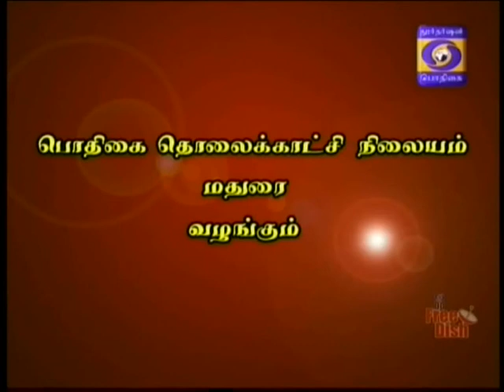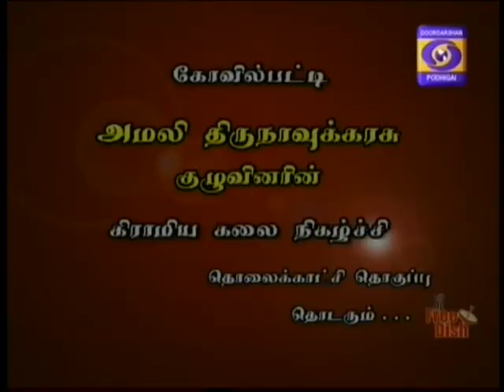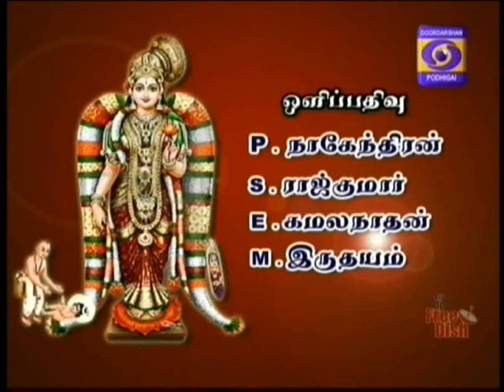DDK MADURAI VANAKKAM MADURAI 21 03 2017